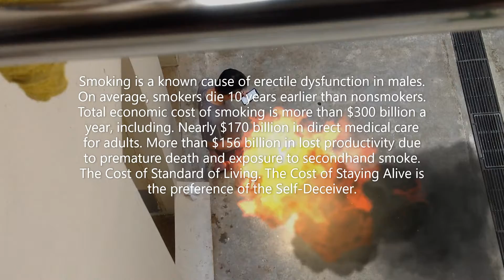S.O.S - Recalcitrant Smoker at HDB - 26D Jln Membina (Stop Smoking for A Freedom You Can Afford)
The least to say the cigarette smoke poison the air. The poison air find its way to our kitchen upstairs. We breathe in such poison air everyday at his whims. When he's done what left with litters coffee cup, lighted cigarette butt, phlegm are too disgusting! He has been told one time too many not to smoke at our void deck below but to no avail. He donned a Singapore Navy T-shirt & doing such an cowardice act only to bring shame to the uniform group. We're just an ordinary old couple with heart & chronic ailments. Such bad air choke us to trigger heart attacks & coughing uncontrollably. We deserve protection! Life is Precious. We only live once. Animal don't smoke only human. Animal fight to stay alive. Human finds new ways to kill themselves. Human becomes rebellious once mustered all the alphabet. Wasting life on smoking is the worst kind of slow death. The lungs blackened each day so do teeth. Every breath taking in & out has a rotten stent that won't go away. The brain shrinks making the skull more volumetric space inviting echoing noises that shouldn't be there. Body in ruin. Always cloudy mind. Can't think straight. Thought your boss is your kept woman. In times the body fall apart. The lungs collapsed. No replacement. No repair. On the hospital bed many flashbacks will haunt you for the quilts you've brought to your family & loved ones. Mountain of bills will scare you to death. Is it fair that your family be laden & their lives taken a beating for your folly? they'll stuck in poverty for the rest of their lives if not now. Children are innocent. You've brought them a life to suffer. Their freedom were robbed. They resist & they'll resist in protest. They turn love to hate. They learn to steal of what not getting it. Mummy cried on pillow every nights. In hideaway corners. In shower. All alone in the world. Do you ever know? Pain & suffering further away. It's Not too late to do yourself a justice so whenever you've the urge. Tell it to the Man in your heart. "1 packet=10 kg of rice. You're Not going to throw it away everyday" Your family & loved ones will love you more than you can ask for!!! They'll be saved from hunger. Stop & Save = New found Freedom. The love that world is missing & not much going around in the system! where half the world starve quietly. It takes a rice plants about 4 to 5 months to reach maturity. It grows rapidly, ultimately reaching a height of 3 ft. By September, the grain heads are mature & ready to be harvested. On average, each acre will yield more than 8,000 lbs of rice. This will yield you the amount of rice 1 plant yield as follows: # of plants in 1 ha: *100 m / 20 cm)^2 = 500^2 = 250000, or a quarter million. Weight of rice from 1 ha: 4 ton*0.9*0.7 = 2500 kg. Weight of rice on 1 plant: 2500 kg/250000 = 10 g. With same vehemence & gusto under the scorching sun the farmers toil the land everyday just to feed the world. They pray protection against nature havoc plus hostile environment for a grain be born. Another love here we took for granted. We need Nature. 1st onslaught of flu taken 50 million or more lives. It becomes mutant. Strong antitoxin to stop it & bad for the body. Diseases & we advance together. Advent of technology. Its inferior energy aided catalyst of diseases grow. From oil & chemical spill, air & water pollution to the deadly nuclear fallout. The first permanent feature of the city was the graveyard. It is characteristic of the nature of Ordinary Man that he imagine he is doing something hopefully new when he imitates something hopelessly old. The first ape that grasped stone and chipped it was a genius equal to Pythagoras. History is created by great men not by great masses suffering great resentment. Great men are great monsters. The genius strikes the immediate hour – that is what makes geniuses immediate striking. Genius is the time and also out of time. Remembering LKY, A simple twist of fate of 50s. He gives us his lifetime for us a Home where Hope that can build on - family. "We've Each Other In The family" A daily prayer of our National Anthem be sounded & heard at 6 am & 12 midnight. Be all is well. Our National Flag flew majestically high to weather the wind of storm. Our National Pledge to bind us a Nation as One people. His legacy is simple: 1 to 99 & 99 as 1 = sum of great future. We've Hope. Don't give up Hope or cease life. Trust the Man at helm. They've the violent rectitude of keeping the wheel turning. Don't listen to fools with paralyzing ideas! Those who say Singapore are not worth the pain are not worthy of the pains that Singapore take. Singapore will NEVER go into bankruptcy simply because we've the grit & minuscule DNA of LKY. "Merdeka Singapura x 3" if GE comes early in the moment of trouble times, i say "no worry" "desperate times, desperate measure, greater suffering, greater peace, nothing more, nothing less" we're ready for the future. Are you? We'll give a complete & total sending off this time around.